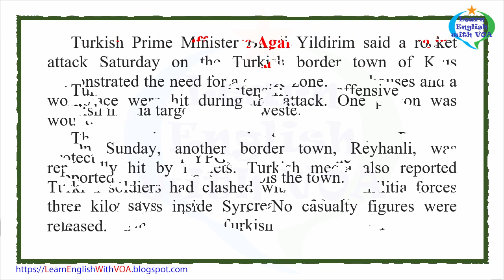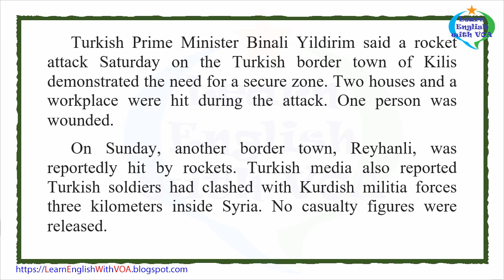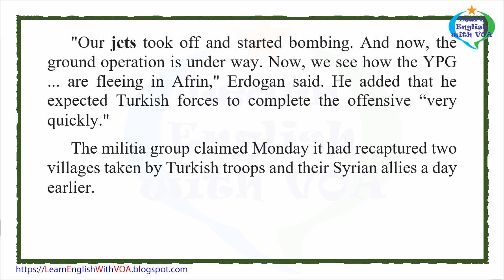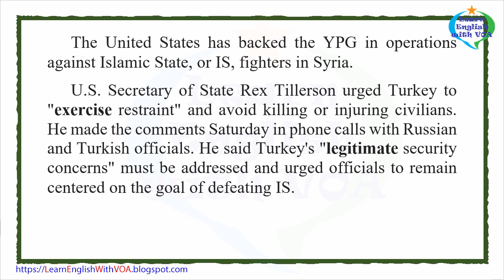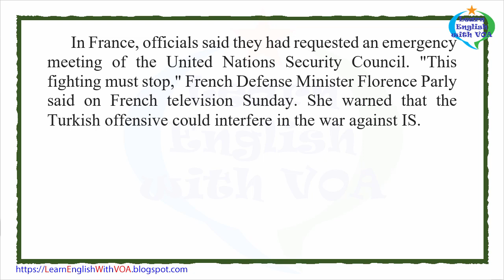Learn English with VOA News - Turkey Steps Up Offensive Against Kurdish Militia in Syria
Bryan Lynn wrote this story for Learning English, using reports from VOA News, the Associated Press, Reuters and Agence France-Presse. Caty Weaver was the editor.

zone – n. a specific area used for a particular purpose
jet – n. a fast airplane that has one or more jet engines
exercise – v. to use or carry out something
legitimate – adj. allowed according to rules or laws

Thank you very much for watching the video Learn English with VOA News - Turkey Steps Up Offensive Against Kurdish Militia in Syria with us.